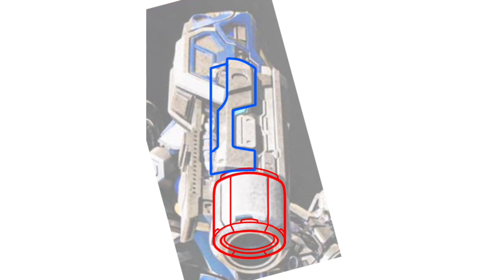TRANSFORMERS RISE OF THE BEASTS | MIRAGE￼ - drawing/animation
0:00 - drawing
2:58 - transformation ￼